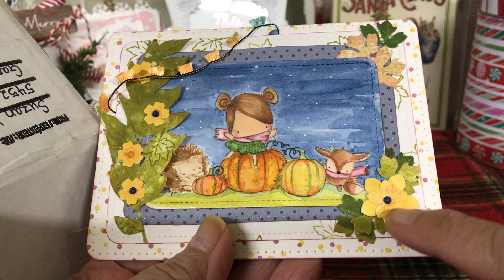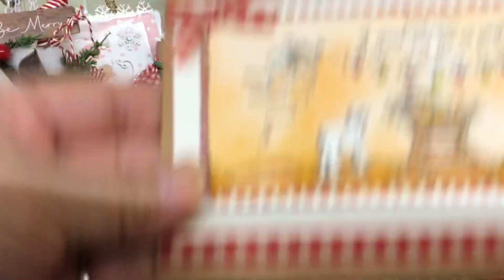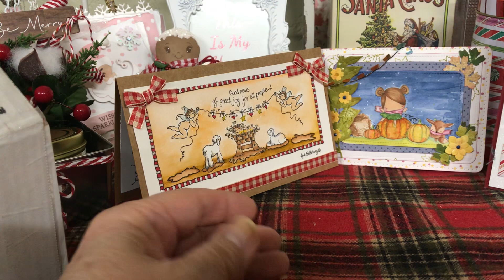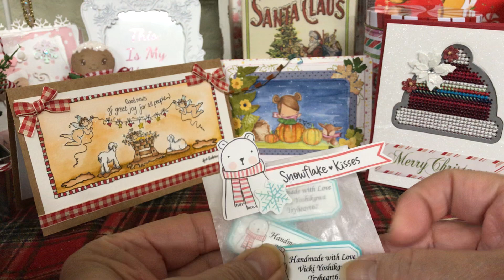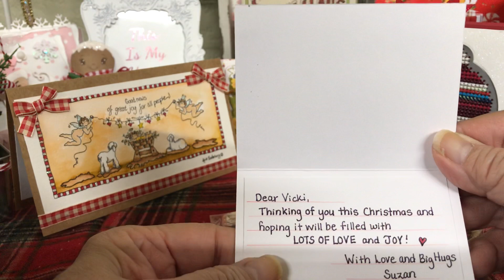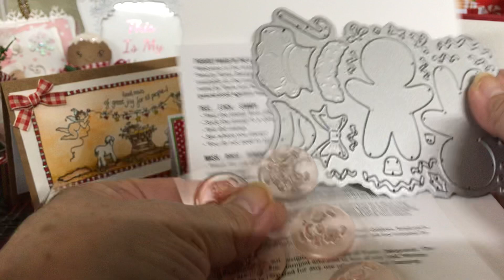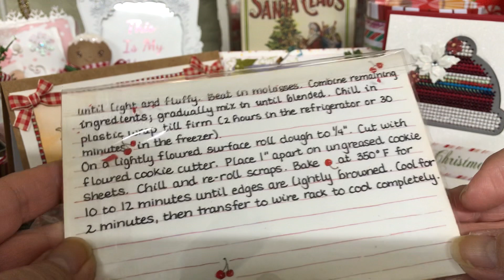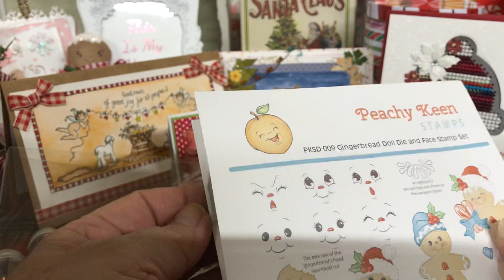Sharing merry Mail, cards and a package from My Friend Suzan Laverty!